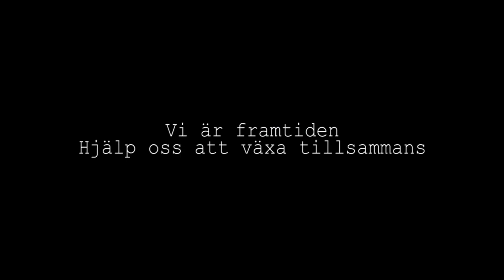Nolby IK - Energichansen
This movie was made for my team Nolby IK.

Behind the camera: Jenny Nars and Linnea Schalander.
The edit is done by me, Jenny.
Pease enjoy, and be ready to vote for our team in Energichansen.
I'll let you guys know when and where.

But for now - like this video!
The winner gets 150 000 SEK - let's vote for my team together!

WOMENSHOCKEY ALL THE WAY!